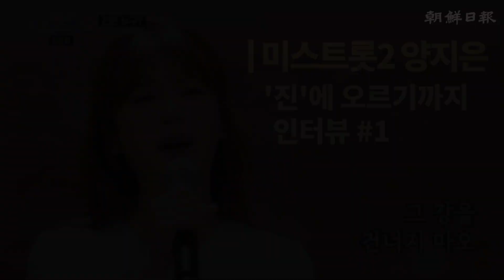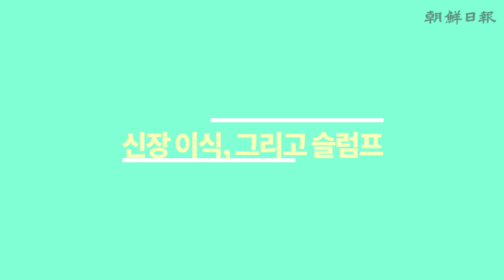[최보윤의 미트토크] [인터뷰] '미스트롯2 진' 양지은을 괴롭힌 슬럼프... '오나의 파트너'엔 왜 나갔을까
‘미스트롯2’ 진의 왕관을 쓰게 된 양지은.
두 아이의 엄마로 살면서 잠시 접었던 꿈에 도전하고, 또 경연에서 중도 탈락했다 재도전의 기회를 잡아 화려하게 부활 스토리를 쓴 역전의 주인공인데요.
지난 3월 초 가졌던 인터뷰를 여러분들께 전달합니다.
미스트롯2 방송에서 다 보여주지 못했던 자신이 걸어왔던 길과 미스트롯2에 대한 도전기 등을 자세히 밝혔었는데요.
지난번 인터뷰 영상에선 스승의 입을 빌어 “너(양지은)의 소리길이 힘들었다”는 이야기를 전하는 그녀에게 “방송에서 알려진(아버지 일) 외에 다른 힘든 일이 있었냐”는 질문에 자신의 힘들었던 어린 시절에 대한 고백을 했었지요. 어디서도 듣지 못했던 이야기를 그녀 입으로 듣게 된 이야기였기에 그 장면만 짧게 보여드리게 됐었는데요, 그녀의 솔직한 목소리를 좀 더 듣고 싶다는 요청에 미스트롯2 신데렐라 양지은의 ‘미스트롯2 진에 이르기까지’ 이야기를 나누어 싣습니다.
꿈을 포기했을 때의 기분은 어땠는지, 다시 꿈꿀 수 있었을 때의 설렘은 어땠는지, 얼마나 간절했는지 등을 전달합니다.